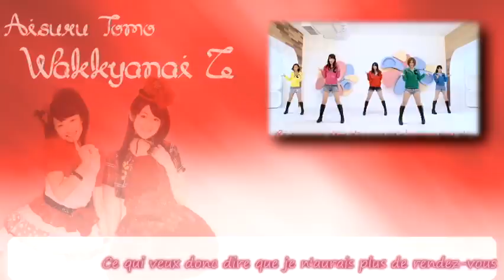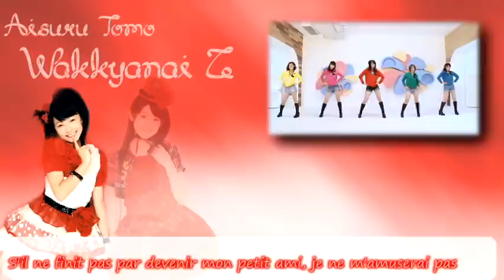[L!P] Aisuru Tomo - Wakkyanai (Z)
Premier single de l'unit Aisuru Tomo composée de Natsuki (rose) et Izumi (rouge)